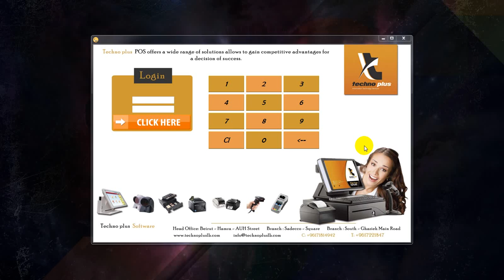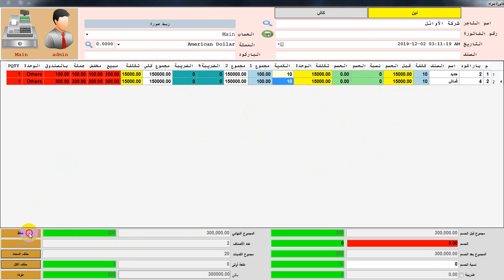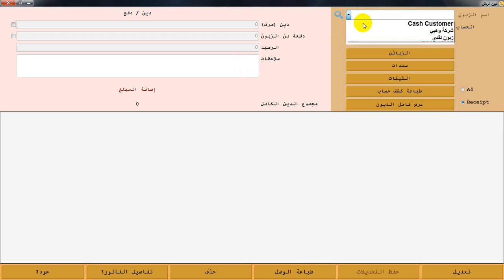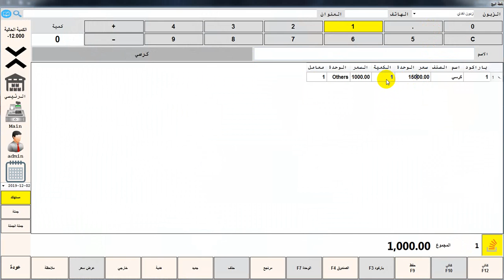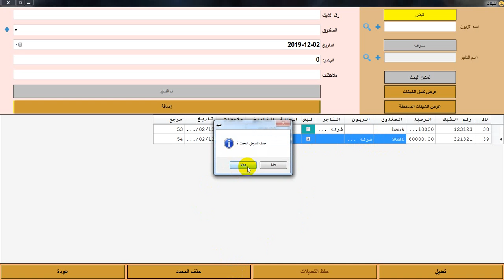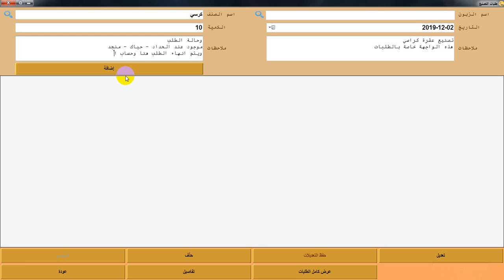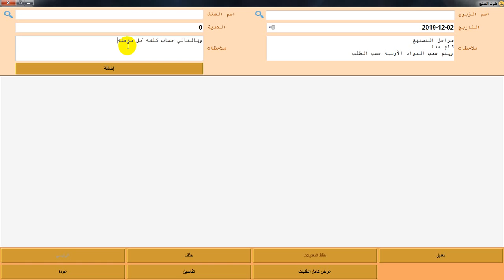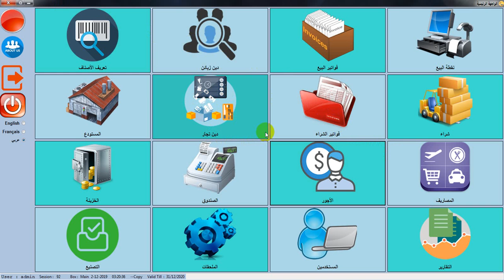Fabrication System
cheque Update